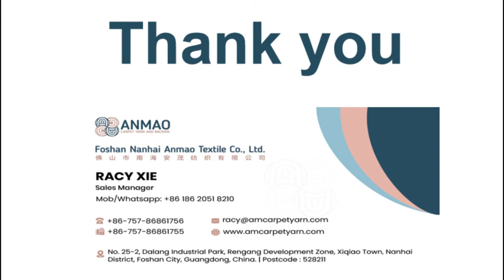PRIMARY AND SECONDARY BACKING FOR HAND TUFTED AND MACHINE TUFTED CARPET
Anmao Textile started the business of cotton/polyester carpet and rug backing. Being the first manufacturer in China to weave the primary backing over 10m width for hand tufted carpets. Anmao Textile quickly established its awareness as a brand supplier of hand tufted carpet material. Anmao Textile moves on by adding 7 production lines of woolen/semi-worsted/felting carpet yarn.

Racy Xie / Sales Manager
Foshan Nanhai Anmao Textile Co., Ltd.